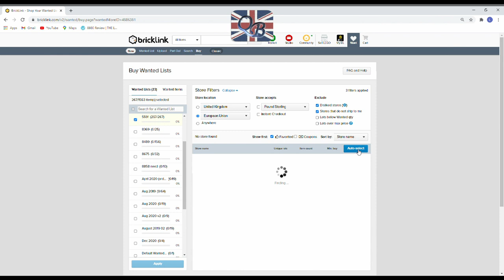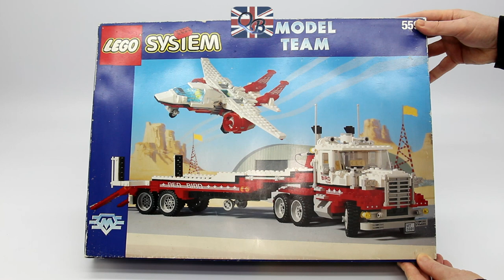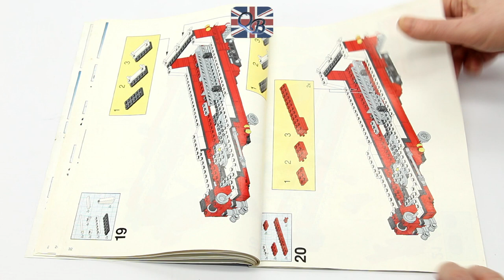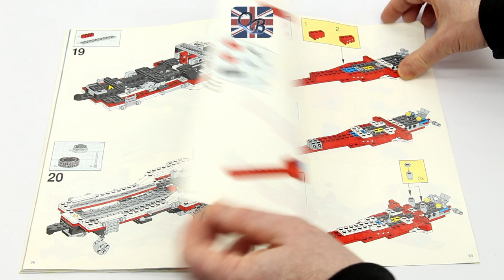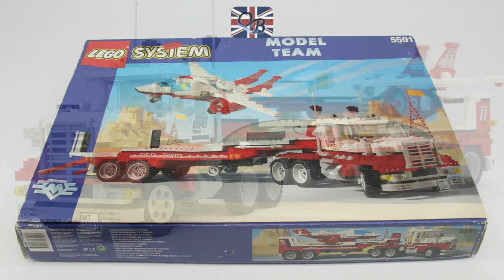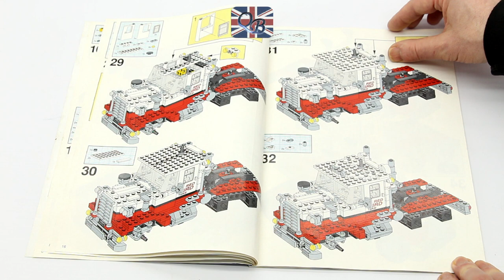LEGO 5591 Mach II Red Bird Rig Review and Stop Motion Build (LEGO Model Team)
This set was released in 1994 under the “MODEL TEAM” series and is known as the “Mach II Red Bird Rig”, set no 5591. It has 1172 pieces and was for LEGO builders 10-16 yrs. It’s a straight forward and rewarding assembly for an experienced builder to undertake, taking three hours to build. Regarding features, the rig (truck) has front steering operated by a knob on the roof and it has numerous opening doors  The Jet has an opening hatch, and the trailer has a winch and other features. The three models looks great in the white and red livery.

My aim is to show how these sets work, from the basics through to complex multi-shift gearboxes found on the latest car models. I will be focusing on the LEGO vintage sets first and then working my way up to the latest Porsche and Bugatti models; charting how these sets have evolved and continue to capture our imagination.

This channel is for LEGO fans 13 years and above.  I really welcome positive engagement and your constructive comments.  This channel embraces the ethos of politeness and good manners to all. Please follow my channel "QB Models*" by subscribing to me and “like” the videos – I really appreciate it and it lets me know that these videos are useful to the LEGO community.

Music information
Song:Blank
Artist:Disfigure
AEI (on behalf of NCS); Featherstone Music (publishing), ASCAP, UMPI, LatinAutor, and 8 music rights societies

Song: Invincible
Artist: DEAF KEV
Writers: Holly Knight, Simon Climie
AEI (on behalf of NCS); ASCAP, LatinAutor, Abramus Digital, UMPI, Featherstone Music (publishing), and 14 music rights societies

Song: Infectious
Artist: Tobu
Licensed to YouTube by: ASCAP, and 11 music rights societies

Music 4: provided by NoCopyrightMusic

Now for the legal bit:
• There is a vast BRICK community who I have visited and used their talents to research my videos.  I typically use the following websites and would highly recommend them (thank you to the authors of these websites below and to the BRICK communities).
• LEGO.com
• Bricksets.com
• Bricklink.com
• Brickpicker.com
• Brickinsights.com
• Technicopedia.com

*QB Models stands for Quintessential Brick Models.  According to the Oxford English dictionary, “Quintessential” is an adjective and means: being the best representation of something or having the pure essence of something. I've used it to describe the perfect embodiment of BRICK [LEGO] models.